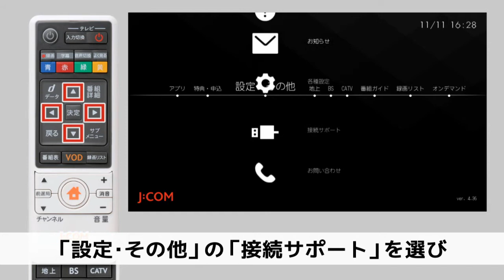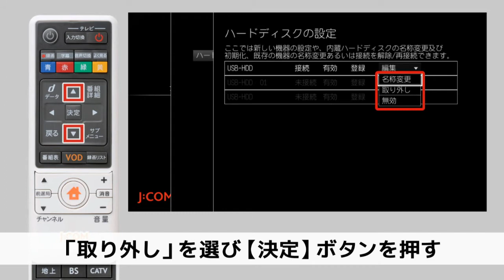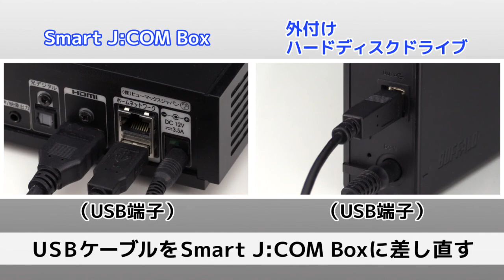Smart J:COM Boxから外付けハードディスクに録画ができない場合の対処方法【1】外付けハードディスクの電源ランプが消灯している場合‹スライド型リモコン（白色）›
【スマートテレビから外付けハードディスクに録画が出来ない場合の対処方法】
外付けハードディスクの電源ランプが消灯している場合の対処方法をご説明します